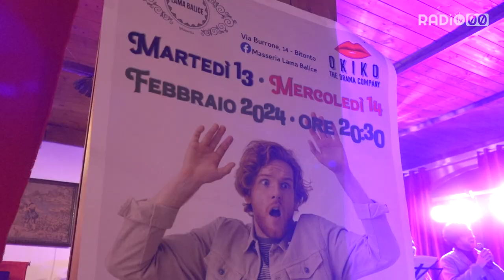Una cena spettacolo organizzata dalla compagnia bitontina "Okiko the Drama Company"